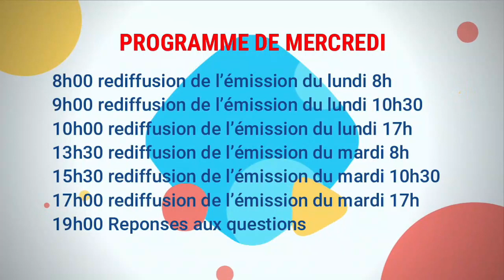Mardi de Pâques 17h